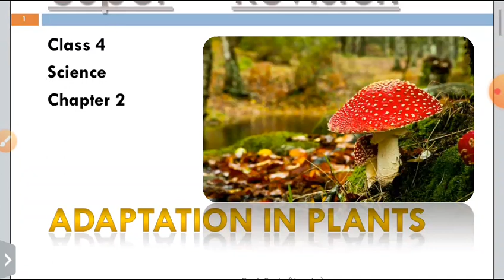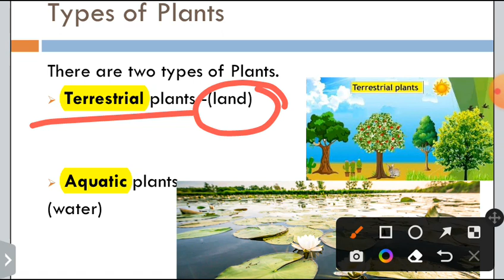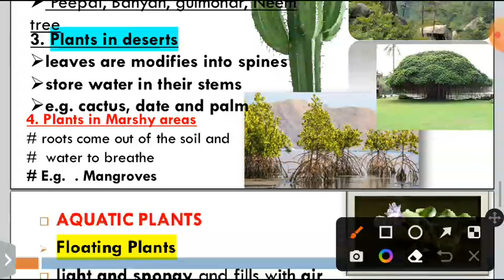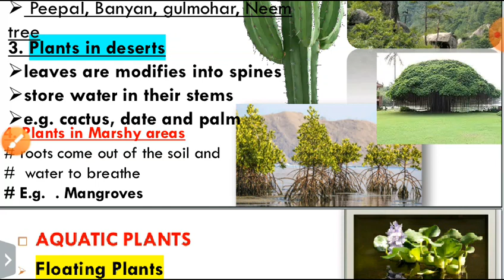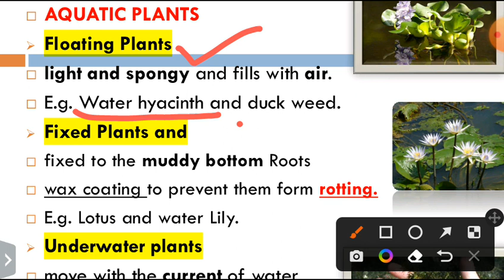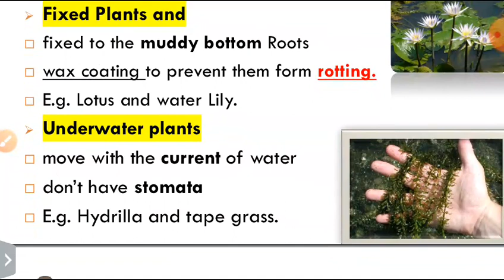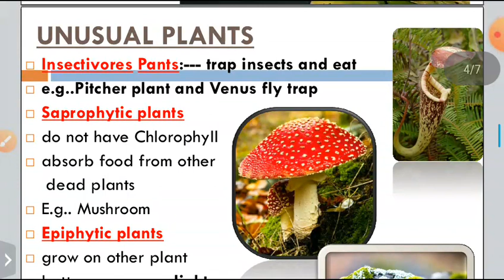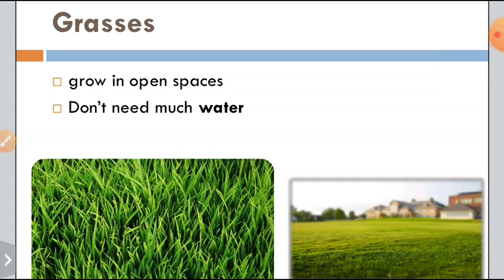Adaptation in Plants Class 4 science Chapter 2 Revision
class 4 science exam video
class 4 science chapter 2 one shot

adaptation in Plants one shot revision.

topics
adaptation,
types of plants,
terrestrial plants,
aquatic plants,
unusual plants,
insectivores plants,
grasses,